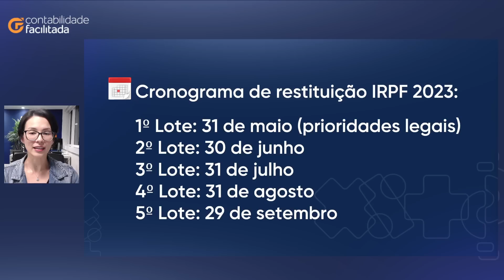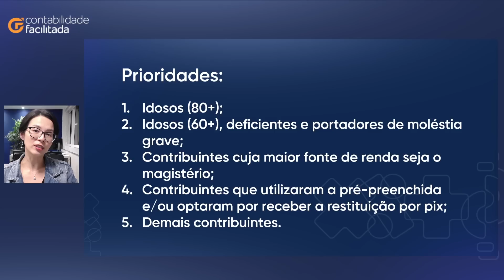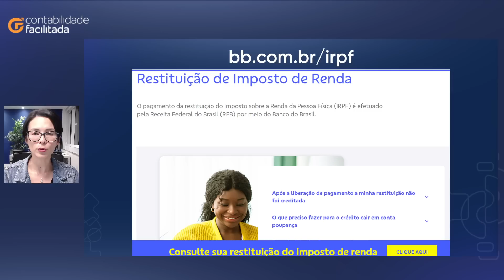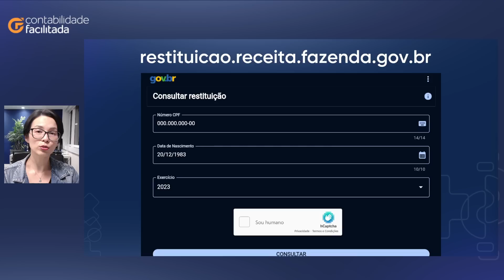IMPOSTO DE RENDA 2024: QUANDO VOU RECEBER A RESTITUIÇÃO?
Saiba quando você receberá a restituição do Imposto de Renda 2024.

🦁 PRECISA DE AJUDA COM A SUA DECLARAÇÃO? Entre em contato conosco

Neste vídeo, a Profª Talita Kuroda explica detalhadamente como funcionará a restituição de IRPF 2023.

CRONOGRAMA DE RESTITUIÇÃO:

1º LOTE: 31 de Maio (prioridades legais)
2º LOTE: 30 de Junho
3º LOTE: 31 de Julho
4º LOTE: 31 de Agosto
5º LOTE: 29 de Setembro

Saiba quem tem prioridade no recebimento da restituição e o que fazer caso não receba dentro do prazo.

📚 SOBRE NÓS:
A Escola Contábil nasceu para ser o maior preparatório para Exames da área Contábil (Exame CFC e Exame de Qualificação Técnica) e também para a prática contábil. São mais de 700 aulas que te ensinarão sobre Exame CFC, EQT, IRPF, MEI, Excel, Departamento de Pessoal, Rotinas Contábeis, E-Social, Aberturas de Empresas, Simples Nacional, HP-12C, e muito mais.